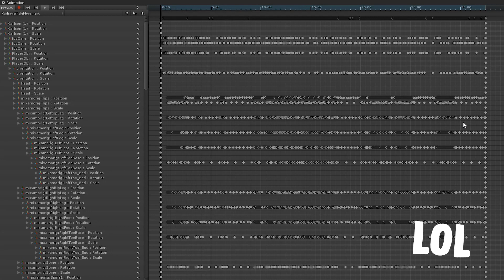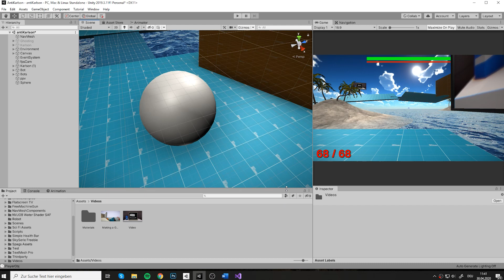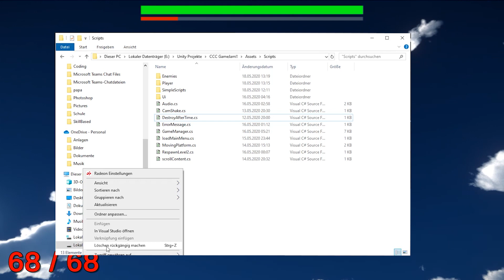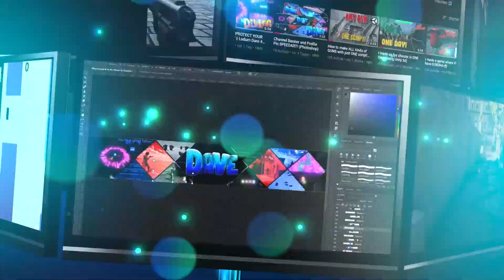Karlson... But YOU play the ROBOTS #2 (Unity 3d)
The second part of my AntiKarlson game, enjoy! :D

Feedback and questions as always in the comments!

Video effects:
You can use the free membership or Pay 49$/year (4.08$/month) to get access to all effects

You really scrolled all the way down here? :D